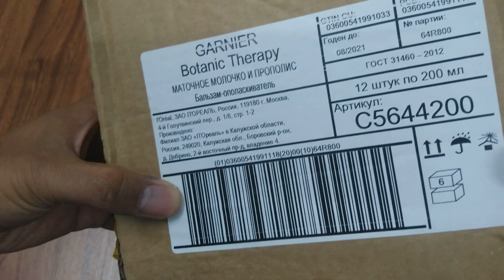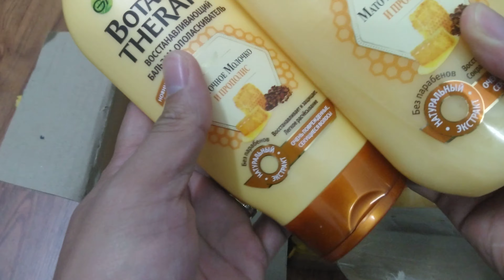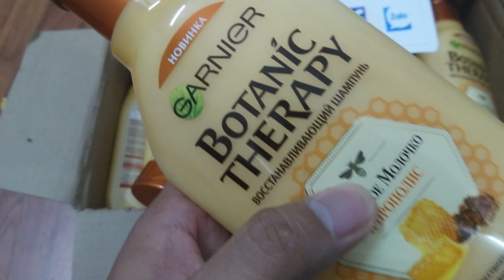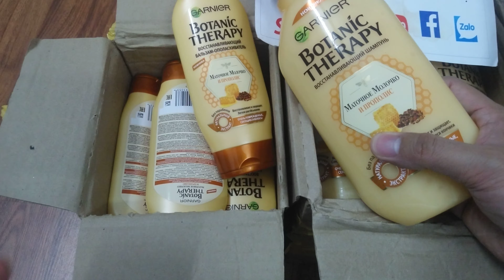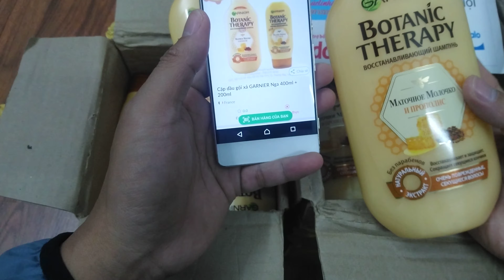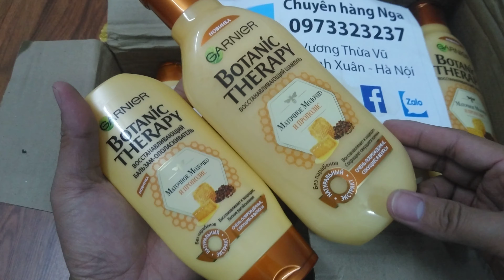Cặp dầu gội và dầu xả Garnier Botanic Therapy chiết xuất sáp ong và sữa ong chúa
Cặp dầu gội và dầu xả Garnier Botanic Therapy chiết xuất sáp ong và sữa ong chúa được các chuyên gia của Garnier sáng chế từ các chất bổ dưỡng chiết xuất từ sáp ong và sữa ong chúa để tạo ra một sản phẩm độc đáo dành cho tóc bị hư tổn. Sữa ong chúa được biết đến là một loại tóc từ thiên nhiên giúp làm giảm chẻ ngọn ở tóc, khắc phục tình trạng của tóc bị hư tổn, nuôi dưỡng tái tạo tóc từ gốc đến ngọn.

Công dụng

Dầu gội và dầu xả Garnier Botanic Therapy sữa ong chúa được chiết xuất từ các thành phần hữu cơ thiên nhiên cùng sáp ong và sữa ong chúa cung cấp dưỡng chất cho tóc
Sản phẩm giúp tái tạo tóc khô, hư tổn, giảm gãy rụng hiệu quả.
Phục hồi tóc khô xơ, chẻ ngọn, tóc đã qua xử lý hoá chất (uốn - duỗi - nhuộm)
Với sự tương tác của Ponline ion dương sẽ tạo ra lớp màng dưỡng chất bao quanh từng sợi tóc giúp dưỡng ẩm cho tóc và phục hồi hư tổn.
Ion âm sẽ làm sạch và nhẹ nhàng loại bỏ lớp bụi bẩn và lượng dầu dư thừa trên tóc, cân bằng độ PH giúp tóc luôn bóng mượt và mềm mại.
Sản phẩm phù hợp với mọi loại tóc, đặc biệt là mái tóc bị hư tổn.
Hướng dẫn sử dụng Botanic Therapy
• Dầu gội Garnier
Cách sử dụng: Làm ướt tóc, cho một lượng dầu vừa đủ lên tóc, massage nhẹ nhàng sau đó xả sạch bằng nước. Nếu cần thiết có thể gội thêm 1 lần nữa.
• Dầu xả Garnier
Sau khi gội với dầu gội Garnier tinh chất bơ thì tiếp tục xả lại với dầu xả, giúp tóc sạch hơn, mềm mượt hơn với độ dưỡng tóc cao hơn, phục hồi tóc hư tổn, khô cứng.
Cách sử dụng: Cho một lượng kem xả vừa đủ lên tóc, xoa đều kết hợp với việc massage nhẹ nhàng rồi xả sạch đầu với nước sạch. Bạn sẽ cảm nhận được sự khác biệt ngay sau khi sử dụng dầu xả là tóc sẽ mềm mượt hơn trông thấy.